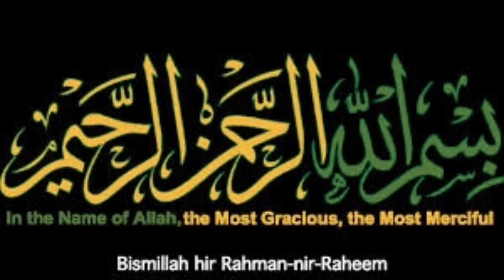New Handbags Collection 2023|Sale upto 50%off|New Designer Handbags|Wallet Bags| Trending Handbags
Today video my Handbags collection 2022, Beautiful handbags for girls.